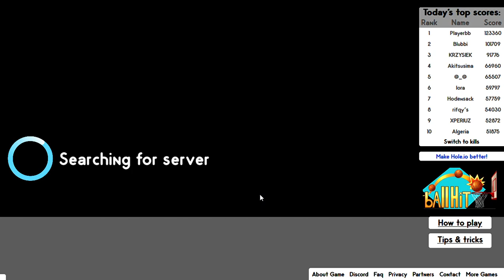Playing Three Rounds Of Classic Hole.io On The Candy Map!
Game: Hole.io
Developer: Voodoo
I play three rounds of classic hole.io on the candy map!